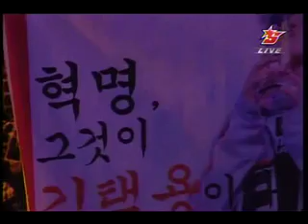Bisu vs Flash 1set Pt1 @ Bacchus OSL Semifinals (English)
Bisu - teal P 7
Flash - purple T 5

Map: Troy